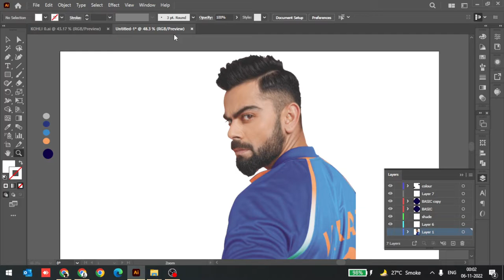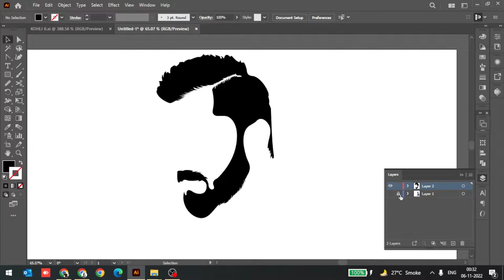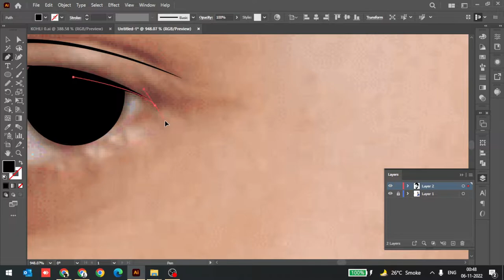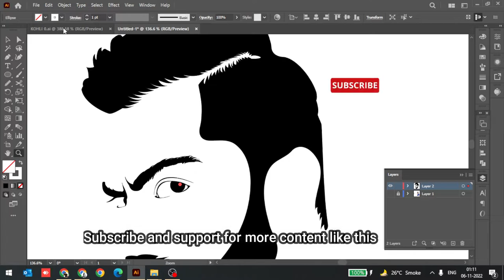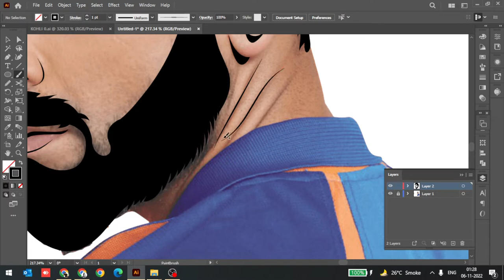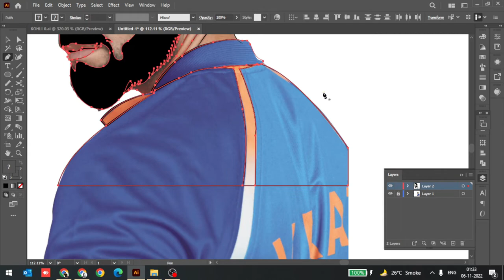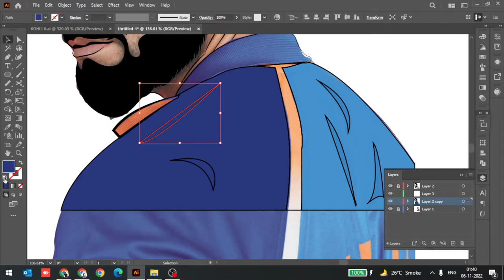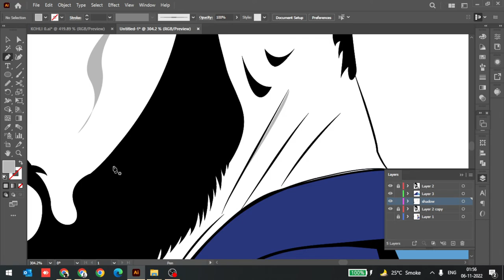How to make cartoon face | Virat Kohli| vector art | Adobe illustrator |Digital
Hey Guys today I have made Virat Kohli cartoon by using a reference image with pen tool. It took me 2 Hours to create this tutorial, so I have used Pen tool and brush to show you my illustration techniques by  using reference image.

Share your feedback and give me some suggestions so that I can be better for sure

tejasillustrator
virat kohli
illustrator tutorial for beginners
Attribution

how to draw cartoon men,how to draw cartoon women,how to draw cartoon heads,how to sketch a face,how to draw a face,how to draw faces,how to sketch like a pro,how to sketch for beginners,cartoon portrait,draw cartoon character in procreate,cartoons,cartooning for beginners,cartoonist,draw human face procreate,draw a girl face easy,how to draw,lebron james,lineart in procreate,live caricature,live caricatures,drawing techniques,marker